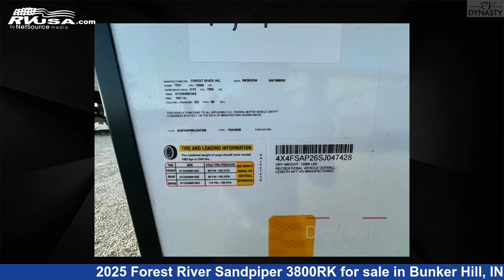Spectacular 2025 Forest River Sandpiper Fifth Wheel RV For Sale in Bunker Hill, IN | RVUSA.com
This 2025 Forest River Sandpiper 3800RK is a Fifth Wheel RV. It is located in Bunker Hill, IN 46914 and is offered for sale by RV Dynasty. This New Forest River and features sleeps 4, Slideout. The floorplan layout of this Fifth Wheel features Front Bath, Rear Kitchen.

RV Dynasty is a dealer for brands like: and offers the following rv services: Parts/Accessories, Service. For more information and pricing on this unit, To see all units available for sale by RV Dynasty,